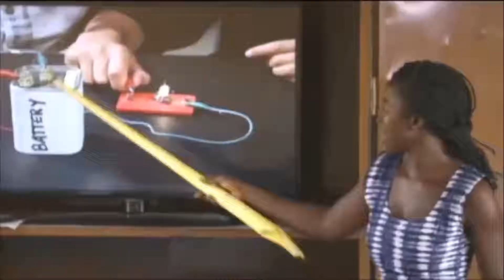Discovery Learning Alliance - Eurosport Commercial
You teach a girl, you teach e generation.